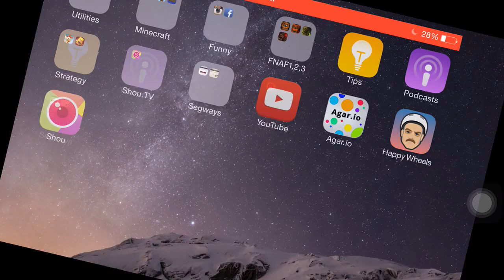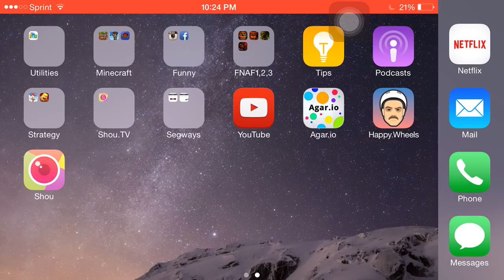Happy Wheels (Gameplay) On iOS